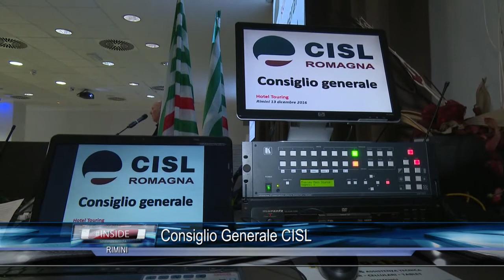RIMINI: Consiglio generale CISL 13-12-2016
RIMINI: Consiglio generale CISL